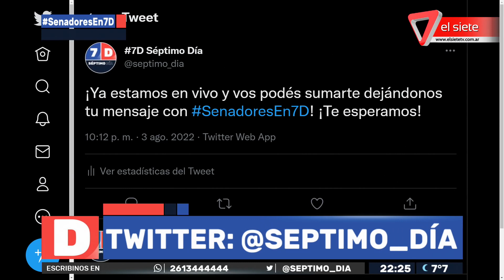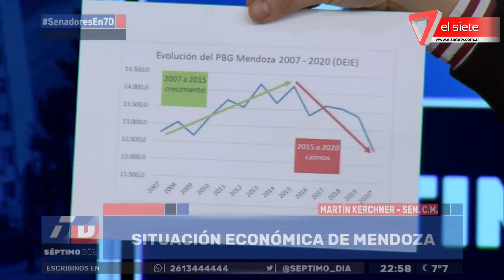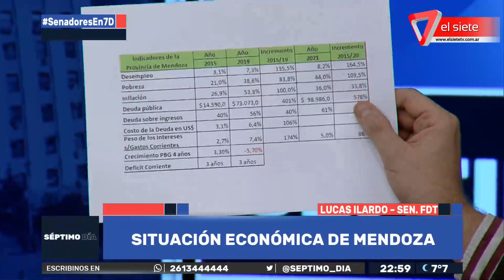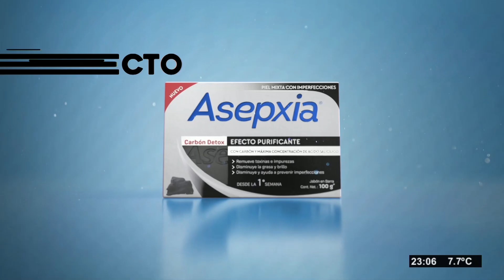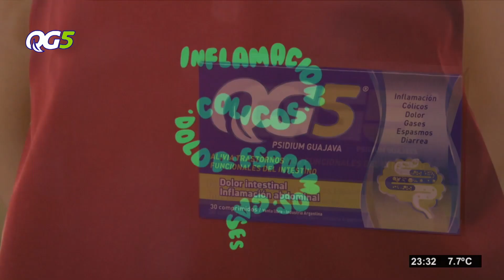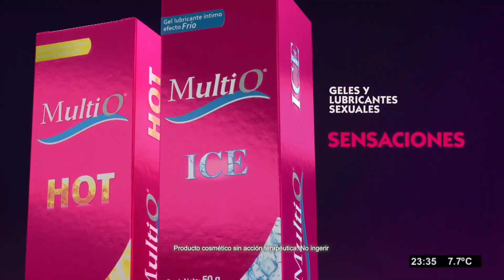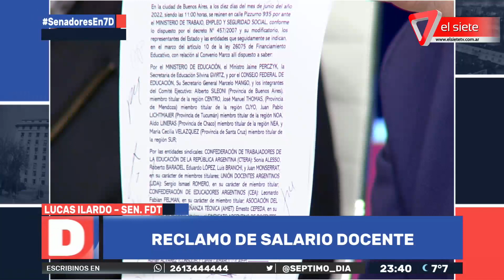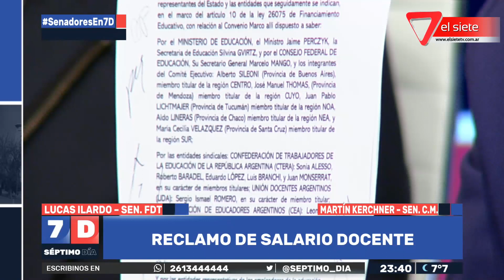Séptimo Día | 03-08-2022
Miércoles, 3 de agosto del 2022